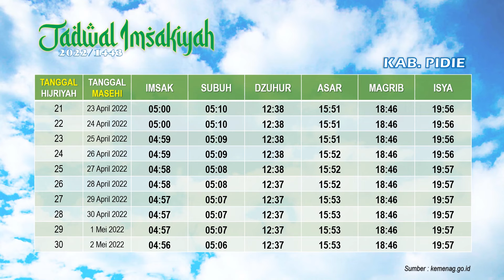Jadwal Buka Puasa Ramadhan 2022 area Kabupaten Pidie dan sekitarnya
kali ini saya akan membagikan video waktu buka puasa Ramadhan 2022 dan waktu imsak area Pidie Aceh dan sekitarnya, waktu tersebut berdasarkan jadwal imsakiyah 2022 Kemenag RI.

Selamat menunaikan ibadah puasa Ramadhan 1443 H untuk masyarakat Kota Pidie bagi yang menjalankan.